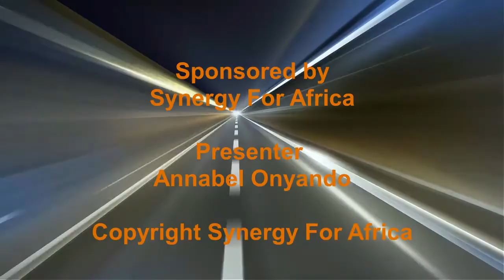AEJ EP3 Food Industry; Outside Catering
on the following social media platforms
LinkedIn Linkedin.com/in/annabelonyando